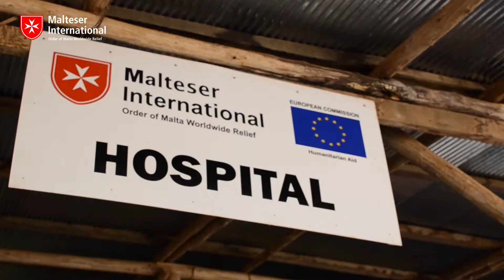Unsere Hilfsprojekte in Flüchtlingscamps in Thailand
Mehr als 100.000 Menschen leben zurzeit in Thailand an der Grenze zu Myanmar. Sie sind teilweise schon vor mehr als 20 Jahren vor gewaltsamen Konflikten aus Myanmar nach Thailand geflohen. Dort leben sie in Flüchtlingscamps und warten auf die Rückkehr in die Heimat. Wann das sein wird, wissen sie nicht.